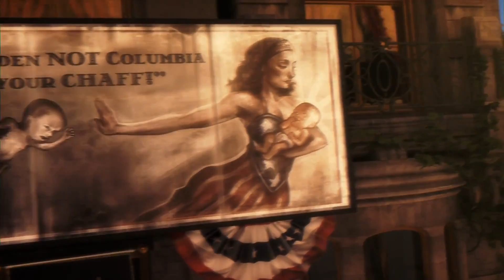Bioshock Infinite Demo Trailer